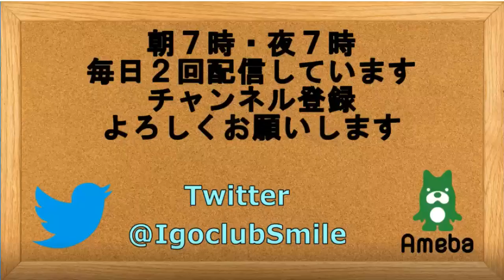囲碁【芝野虎丸名人王座対一力遼NHK杯解説】【第67期NHK杯準々決勝】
【芝野虎丸名人王座対一力遼NHK杯解説】【第67期NHK杯準々決勝】